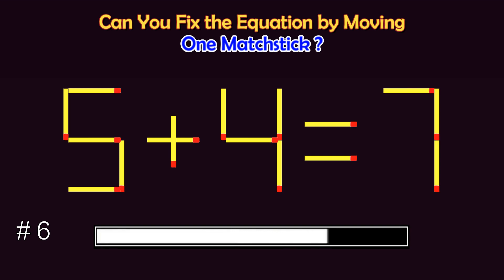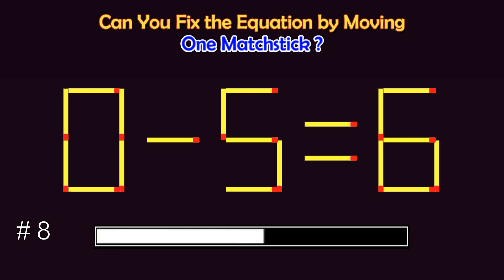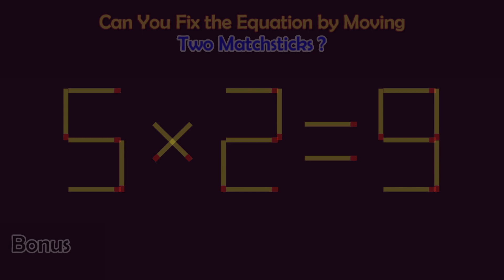Matchstick Puzzles # | Can you fix the math equation by moving one or two matchsticks?